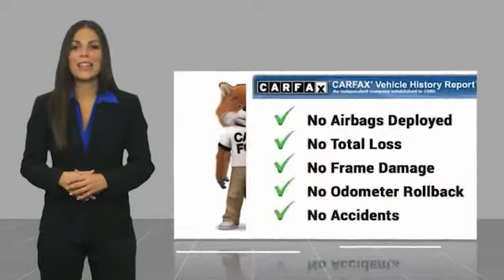2021 Toyota Sequoia Metairie LA NL14271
2021 Toyota Sequoia TRD Sport

Lakeside Toyota
3701 North Causeway